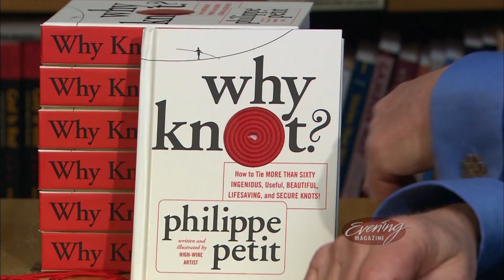Interview with Philippe Petit, the "Man On Wire"